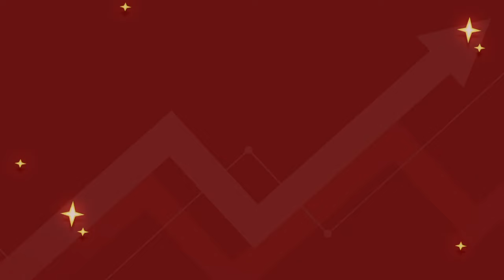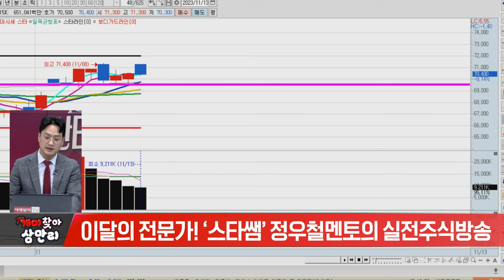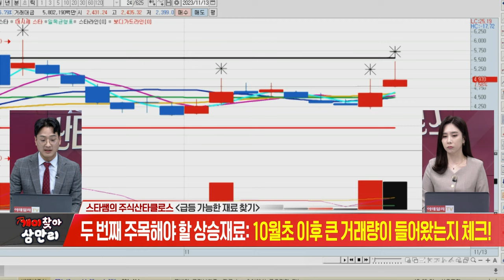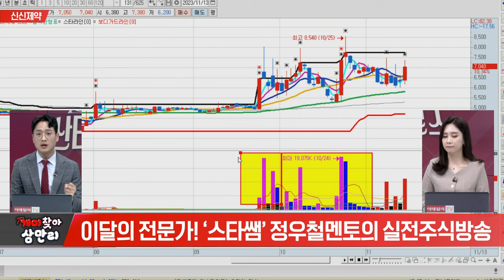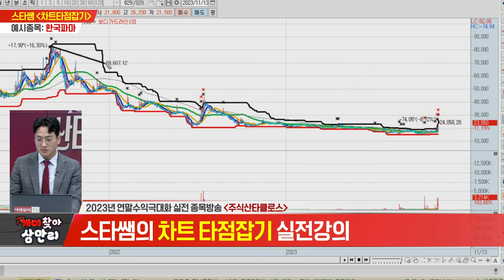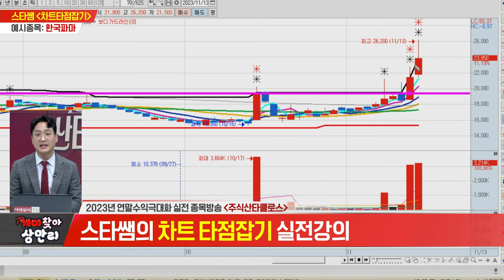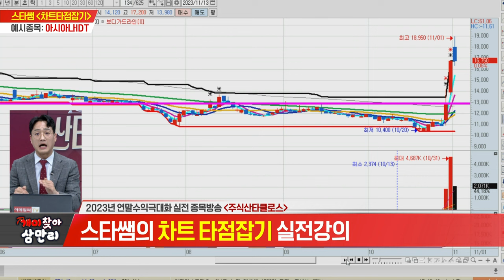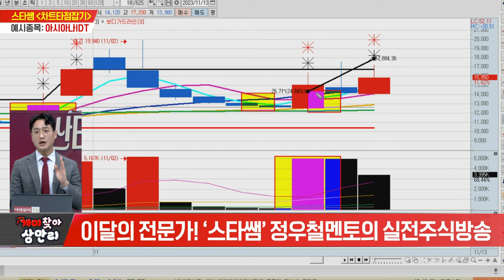개미찾아 삼만리 스타쌤의 주식산타클로스 (20231113)